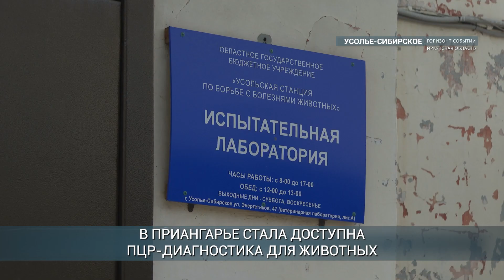В Приангарье стала доступна ПЦР-диагностика для животных